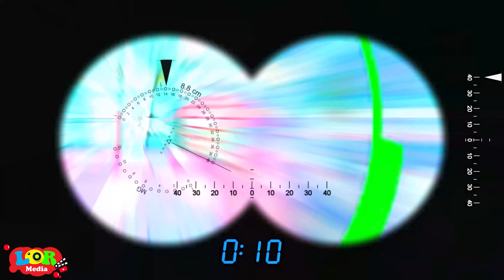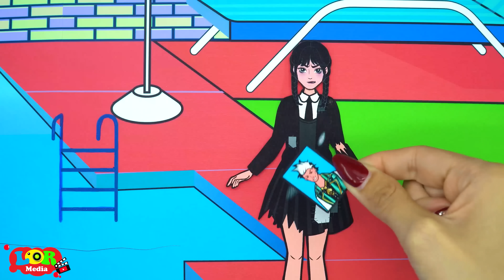[🐾paper dolls🐾] Wednesday Addams and Thing Take Revenge | Wednesday Addams Compilation 놀이 종이